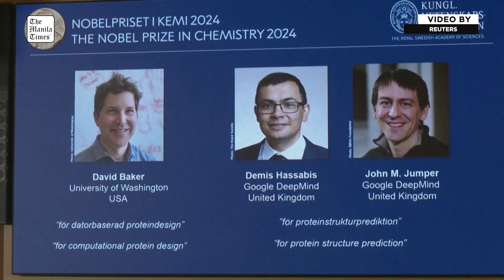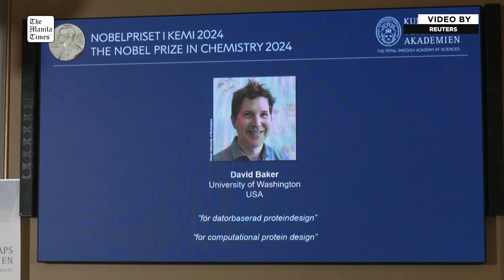Nobel chemistry prize 2024 goes to trio of protein pioneers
US Scientists David Baker and John Jumper and Britain's Demis Hassabis won the 2024 Nobel Prize in Chemistry, the award-giving body said on Wednesday, October 9, for their work on understanding the structure of proteins.

Half the prize was awarded to Baker "for computational protein design" while the other half was shared by Hassabis and Jumper "for protein structure prediction," said the Royal Swedish Academy of Sciences, which makes the award.

Baker is a professor at the University of Washington, in Seattle, while Hassabis is CEO of Google DeepMind, the AI research subsidiary of Google GOOGL.O, where Jumper also works as senior research scientist.

Hassabis and Jumper utilized artificial intelligence to predict the structure of almost all known proteins, while Baker learned how to master life's building blocks and create entirely new proteins, the award-giving body said.

The prize, widely regarded as among the most prestigious in the scientific world, is worth 11 million Swedish crowns ($1.1 million)

REUTERS VIDEO